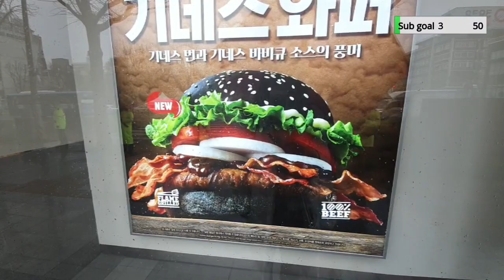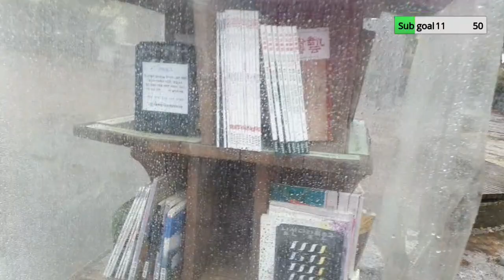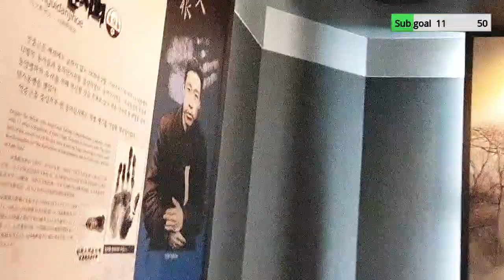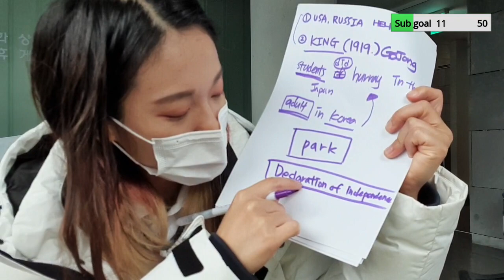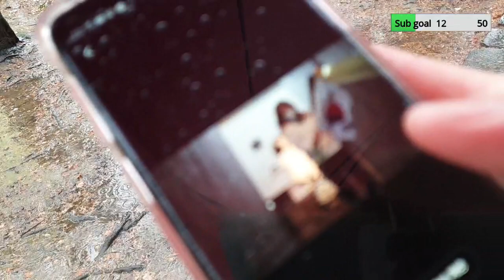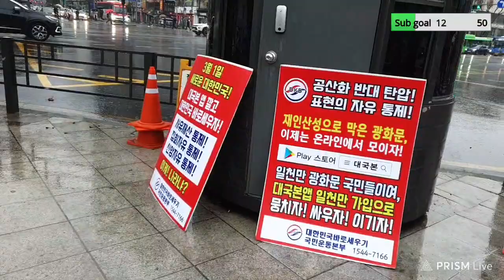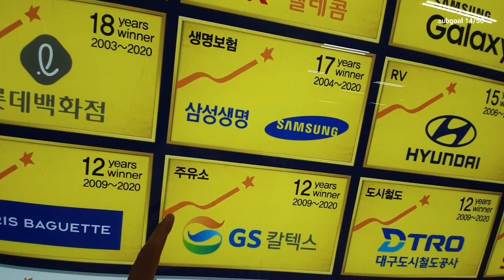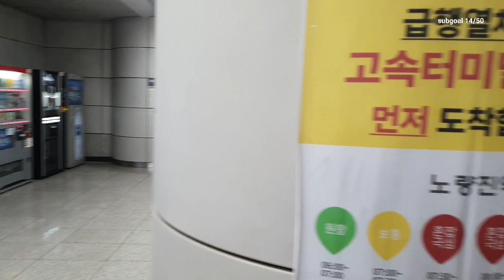[Mar 1, 2021] Independence Movement Day in Korea 🇰🇷 | Korean History